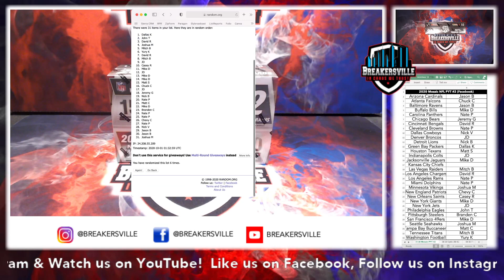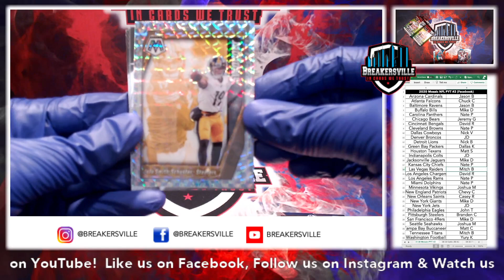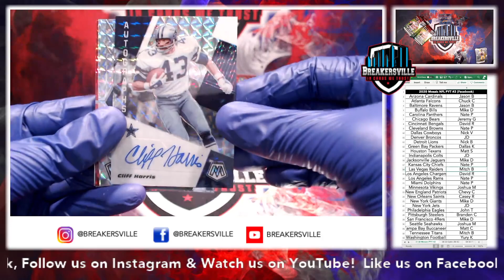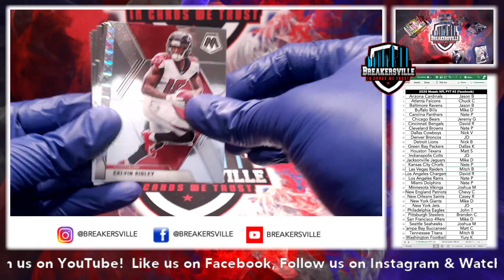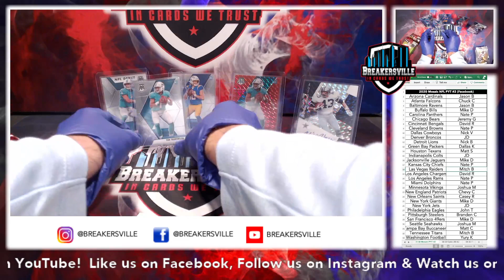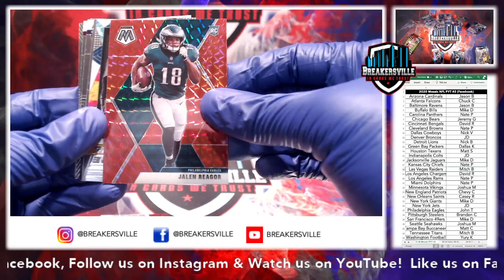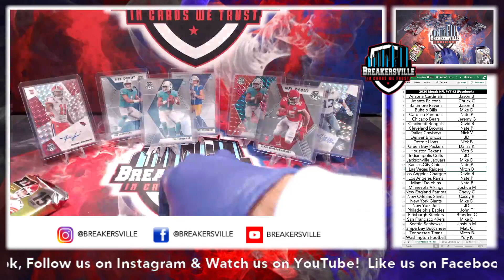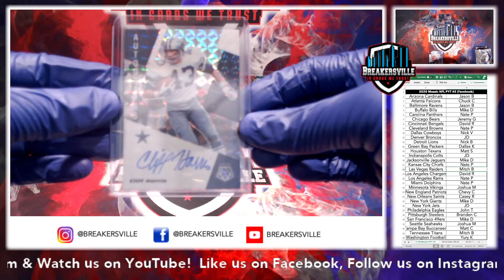2020 Mosaic Football PYT #2 (Facebook)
2020 Mosaic Football PYT #2 (Facebook)